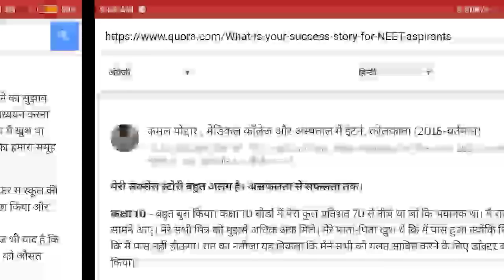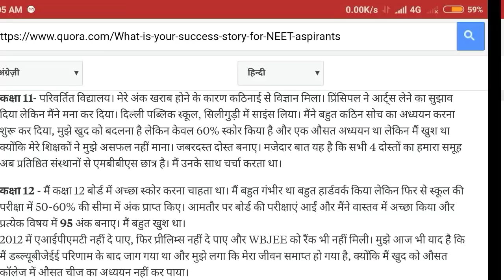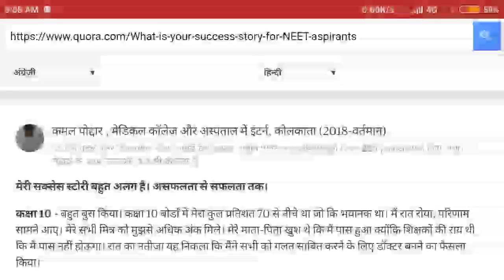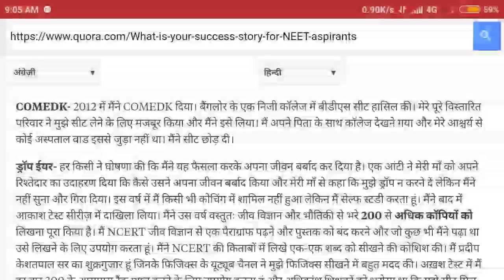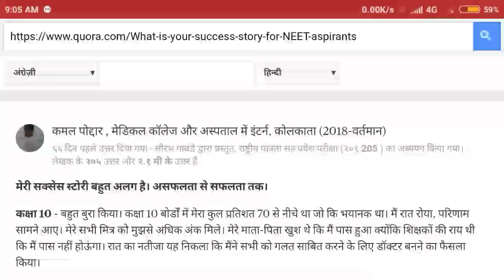Neet self study topper interview !! A Motivational story of a average student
इस विडियो में मैंने एक ऐसे Students की कहानी बताई है जो average student होने बावजूद भी सफल रहा ।
Chopra vlogs
Harsahay chopra